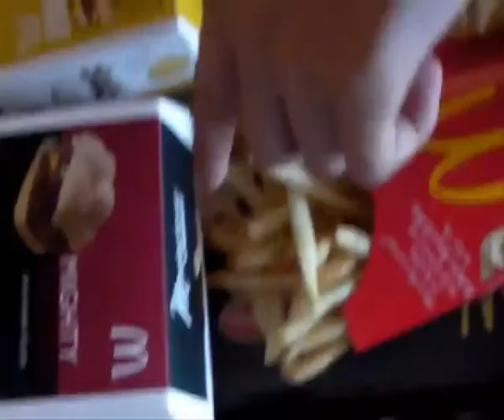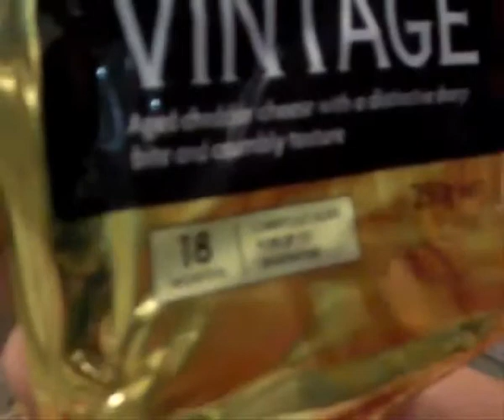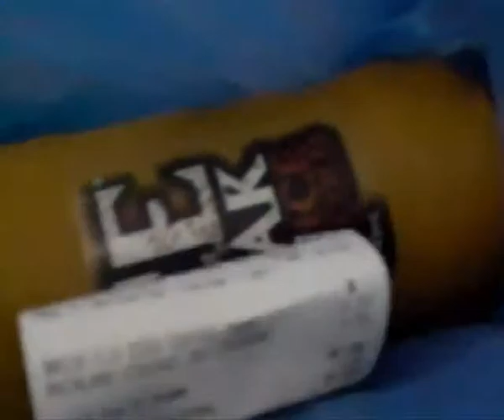Trip to West Gosford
Another one of random trips for no reason.